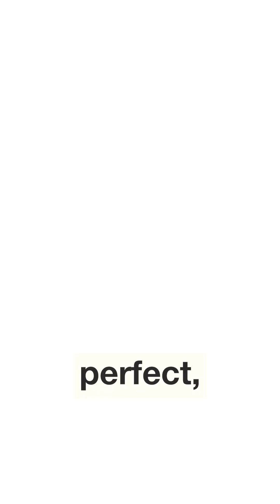Most clinical research coordinators spend their days organizing research documents...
This clip is from our latest full video!